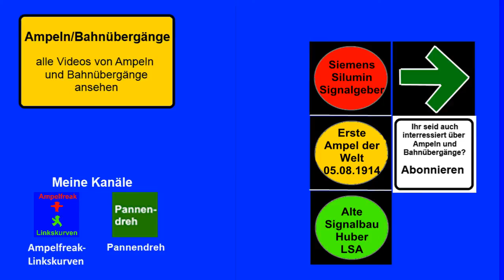Ampelturm am Potsdamer Platz in Berlin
So sah die erste Ampel in Berlin aus!